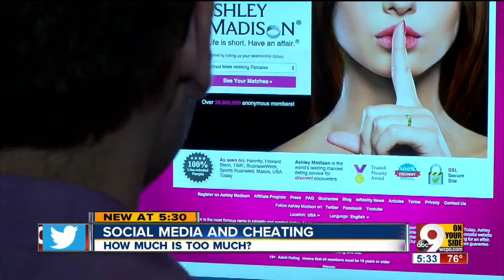How have social media affected marriage?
After personal information was leaked from infidelity site Ashley Madison, it got us wondering...